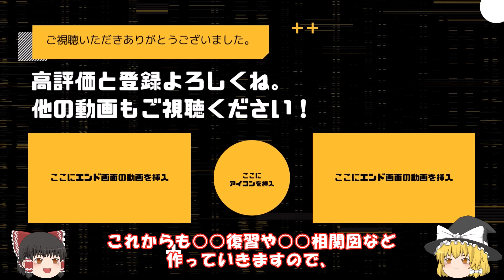【転生したらスライムだった件】激変のジュラの大森林に驚愕！ 二度目の対峙その7 2024年４月５日聖魔激突編スタート That Time I Got Reincarnated as a Slime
アニメ第三期聖魔激突をより楽しむ為の、
小説７巻のゆっくり朗読37本目です。

アニメ勢の方にはネタバレになります。
漫画勢・小説勢の方にとっては、
アニメの為の復習になると思います。

公式設定資料集8,5巻

前回の動画
【転生したらスライムだった件】懐かし衝撃の食卓　二度目の対峙その6　2024年４月５日聖魔激突編スタート

転スラ新刊２５
転スラ op
転スラ 三期
転スラ　10周年
転スラ　グルメ
転スラ聖魔激突
転スラ　rimuru
転スラ　X